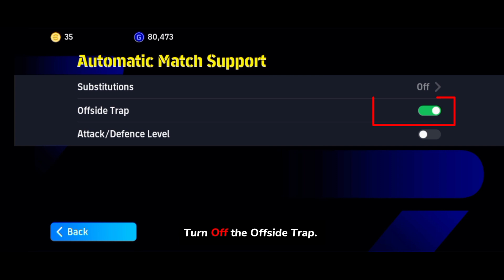5 Defending tips & tricks you most know In efootball 2024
5 Defending tips & tricks you most know In efootball 2024